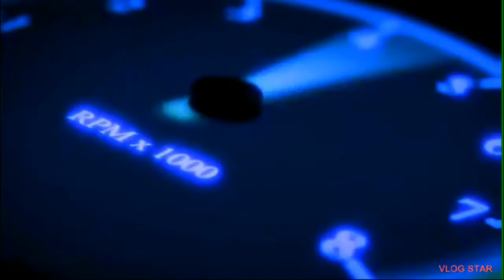It's pumpkin time/Peter's haystack maze- Andy's apple farm fan game trailer@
Check out this brand new andy's apple farm fangame@